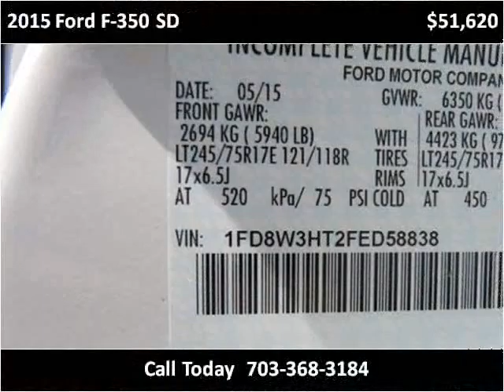2015 Ford F-350 SD New Cars Manassas VA